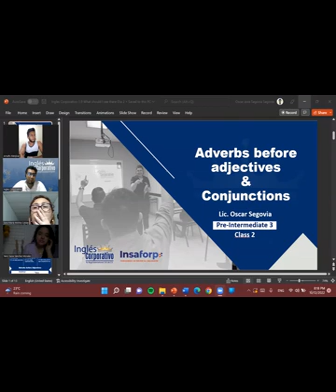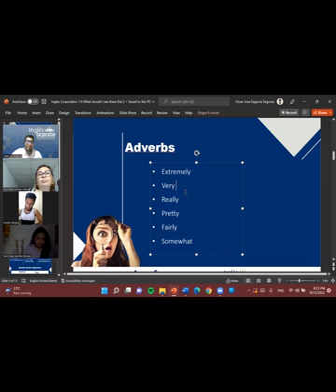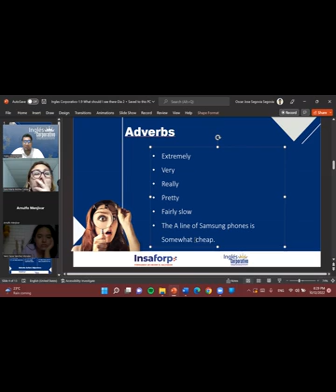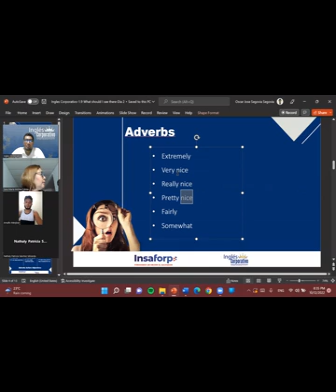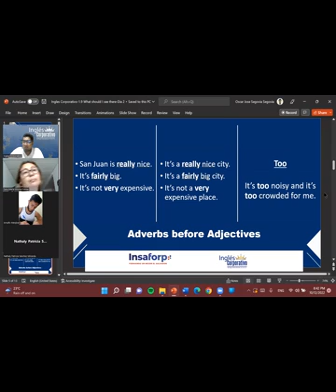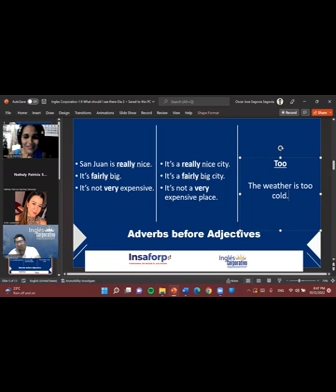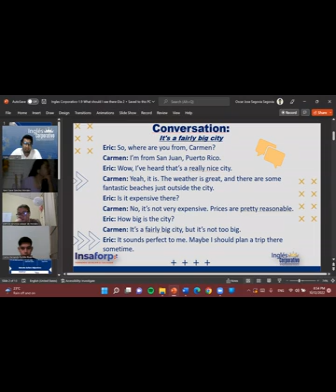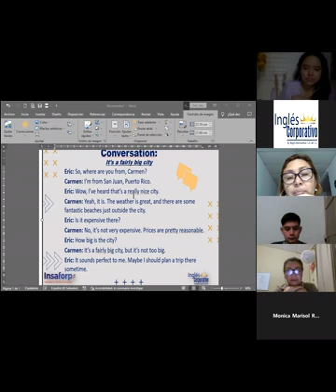Inglés Corporativo-10-12-22-Adverbs before adjectives